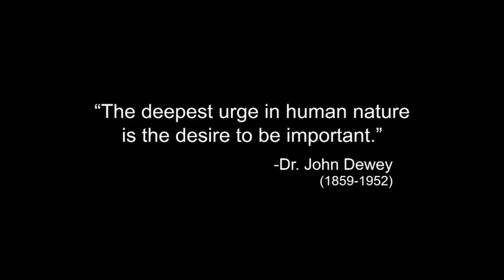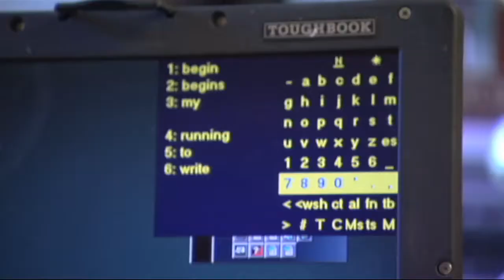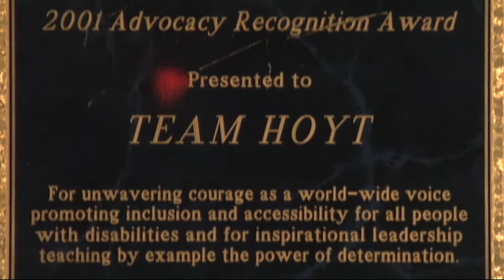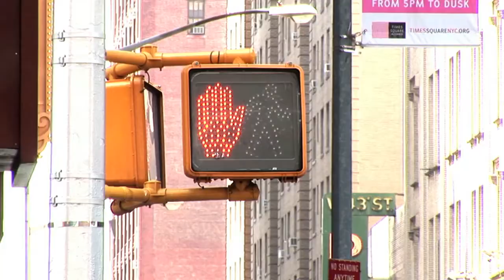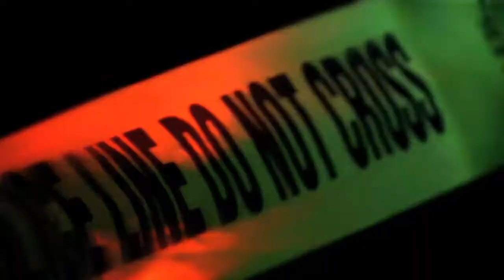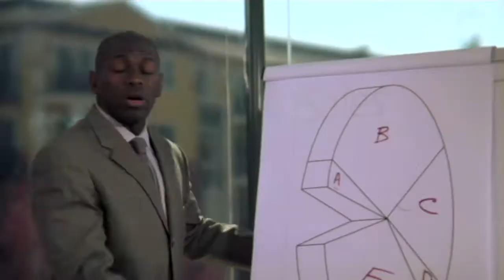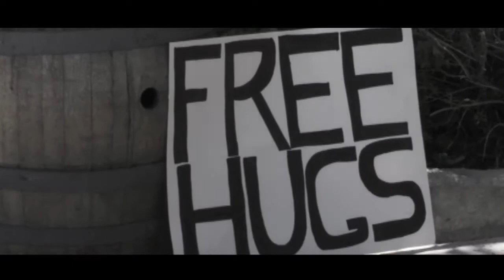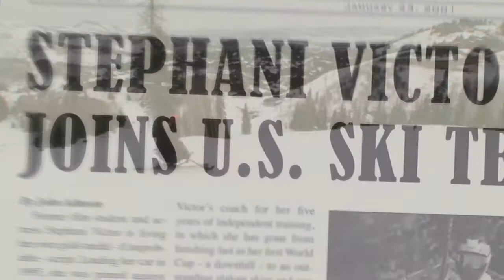I-OLOGY Movie (Discovering Your Emotional Fingerprint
Learn what drives you to succeed or fail.